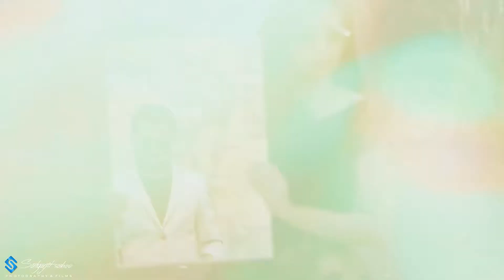Subham + Aditi Pre-Wedding | Satyajit Sahoo Photography & Films